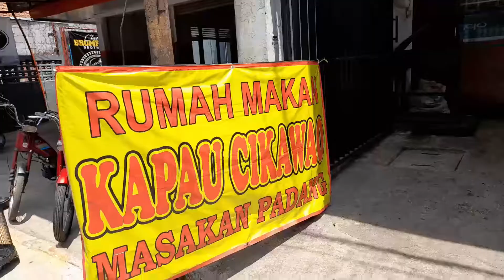[[ KULINER MASAKAN PADANG TER-ENAK DI KOTA BANDUNG]]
Terima kasih bagi yang sudah menonton konten-konten dari chanel ini, semoga dapat bermanfaat, jangan lupa Subscribe, Like, Share dan klik tombol lonceng untuk mendapatkan pemberitahuan terbaru dari chanel ini, Terima Kasih

Listen ad-free with YouTube Premium
Song
Love U
Artist
Razihel
AEI (on behalf of NCS); SODRAC, Soundreef Ltd, Polaris Hub AB, Featherstone Music (publishing), ASCAP, and 7 Music Rights Societies